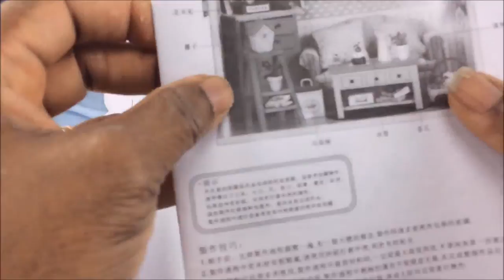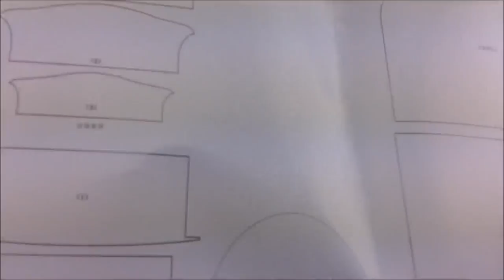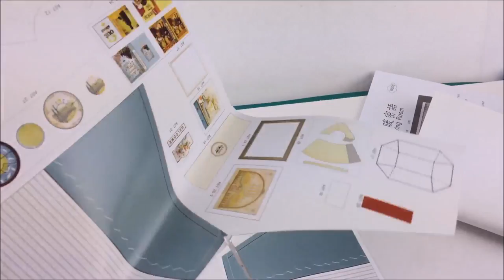Mini DIY DollHouse Cute Miniature Kit/Cute Living room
Mini DIY DollHouse Cute Miniature Kit/Cute Living room.Guys  I bought this cute living room kit on Amazon. if you have a request please leave it in the comments below thanks for watching and please subscribe for more fun Awesomediydollcraft diys.